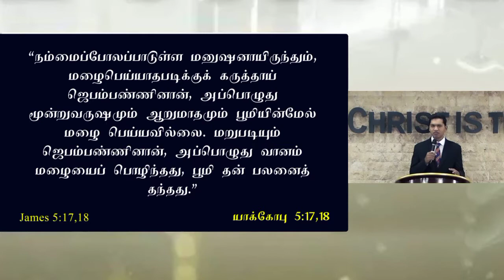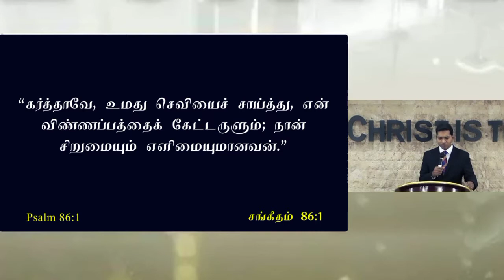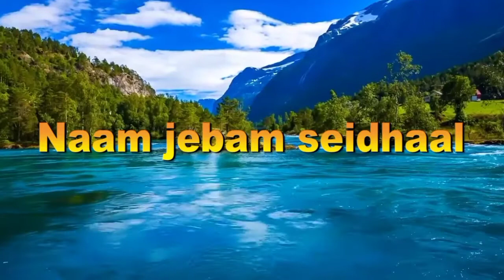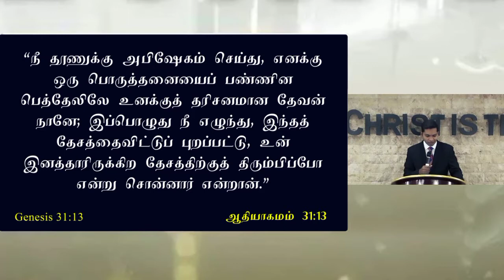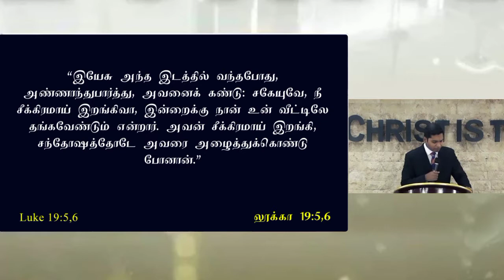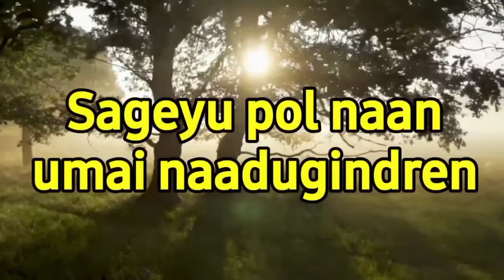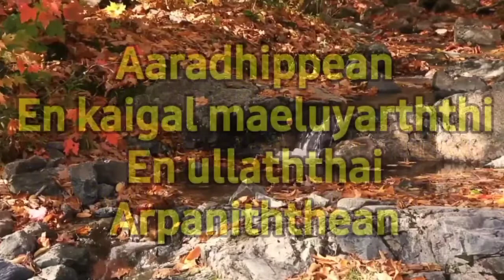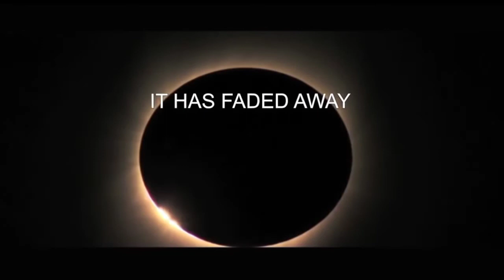Online Service, Sunday 6pm(13/06/21)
இயேசு அவனை நோக்கி: இன்றைக்கு இந்த வீட்டுக்கு இரட்சிப்பு வந்தது; இவனும் ஆபிரகாமுக்குக் குமாரனாயிருக்கிறானே.
லூக்கா 19:9